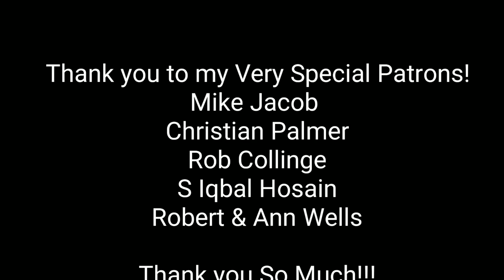SpaceX Starship ON THE MOON BY 2022 - Mars or Bust - Episode VIII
SpaceX Starship ON THE MOON BY 2022
Who will make it first?
SpaceX
Blue Origin,
Sierra Nevada Corporation,
Ceres Robotics,
Tyvak Nano Satellite Systems,

Photo and video Credit:
NASA
SpaceX
Lab Padre
Boca Chica Gal
Tesla
Tundra Exploration
Blue Origin,
Sierra Nevada Corporation,
Ceres Robotics,

 - Episode VIII

Current Patrons:
Thank you to my Patrons!
Mike Jacob
Christian Palmer
Rob Collinge
S Iqbal Hosain
Robert and Ann Wells

Wants to Thank:
SpaceX
NASA

A VERY SPECIAL THANKS TO:
Elon Musk

Video and photo credit to:
SpaceX
Labpadre
Boca Chica Gal
NASA

(Periodically a Special Episode)
One Coming Soon!